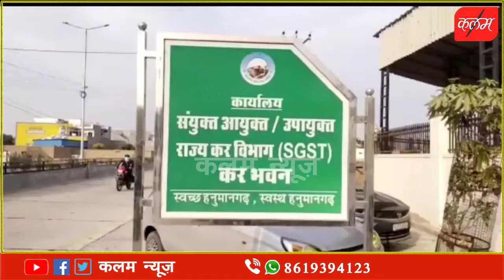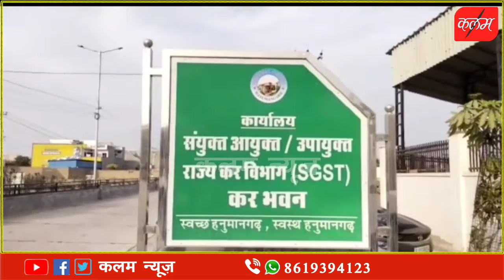जीएसटी विभाग हनुमानगढ़ ने बिना बिल से लाया जा रहा दो बसों से लाखों का सामान किया जप्त